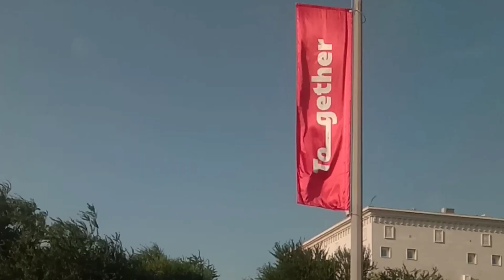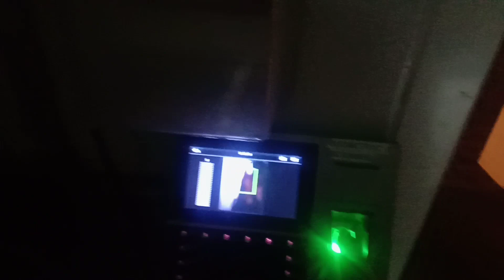Night Shift ( restaurant qatar) working experience in Qatar